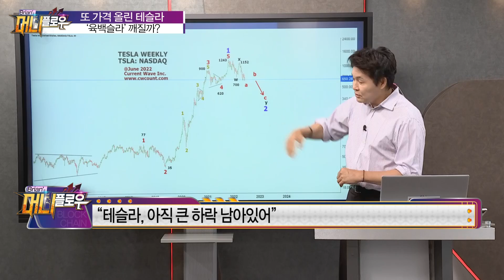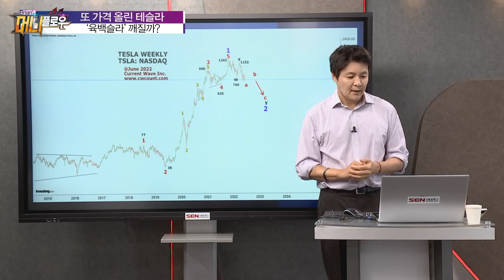또 가격 올린 테슬라 '육백슬라' 깨질까? │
방송일자 : 6월25일